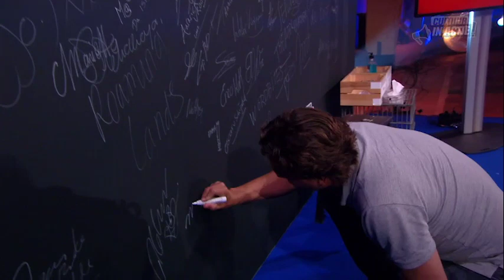Martijn Schimmer - Cultuur in Actie!